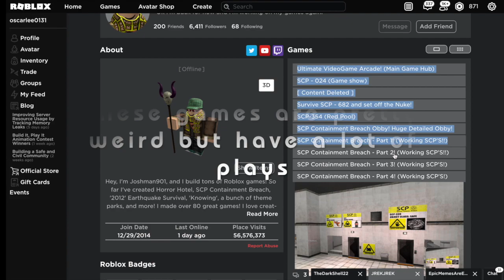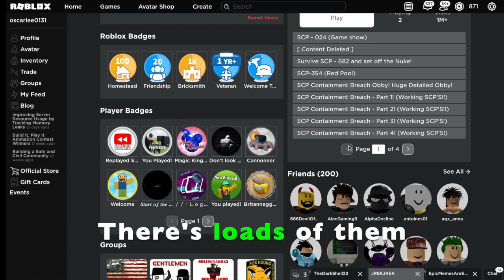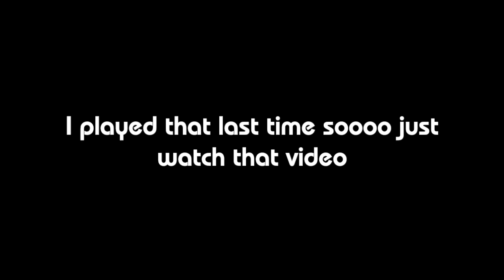SCP games in ROBLOX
In this video, I will show you some good SCP games. (excluding SCPF type games)

Music Used
Wii - Wii Theme
Nulut (Intrumental) - Fixer

The Content I upload is intended for people aged 13+